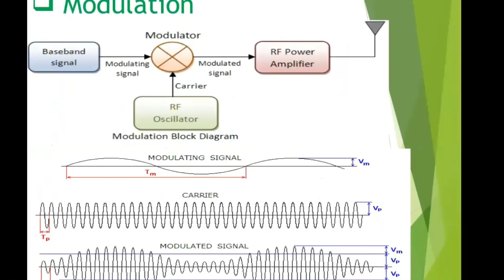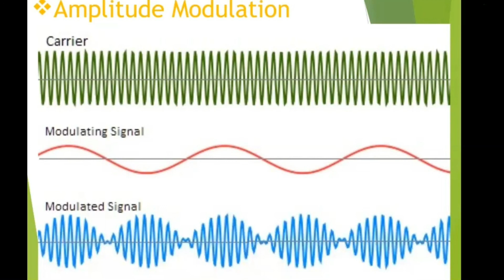Types of Modulation Techniques | PEC-MSBTE | Lecture 10 | Ali Hasan Sir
Topics covered:

- Types of Modulation Techniques broadly classified as Analog Modulation and Digital Modulation techniques

- Types of Carrier signal such as continous wave and Pulse signal

- Continous wave Modulation types
AM
FM
PM

- Definition and waveform of AM